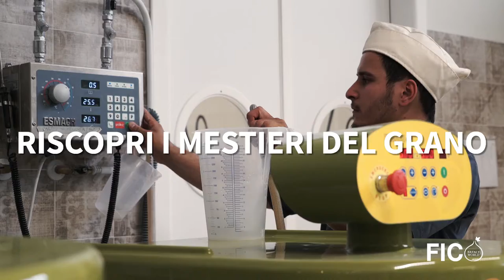La via della spiga - giugno il mese dei mugnai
Giugno nei campi, dalla trebbiatura alla farina, pane, pasta e i mestieri che se ne prendono cura.

FICO nel mese di Giugno celebra l'oro della terra con Il mese della Spiga 🌾